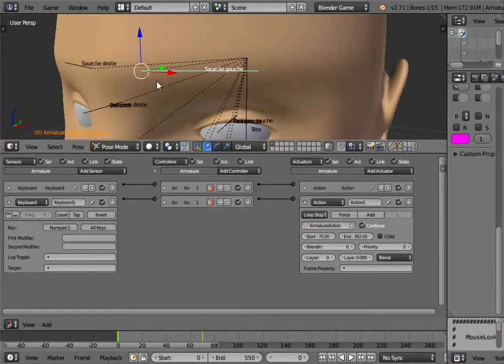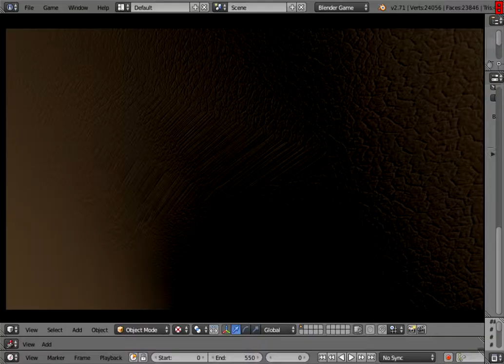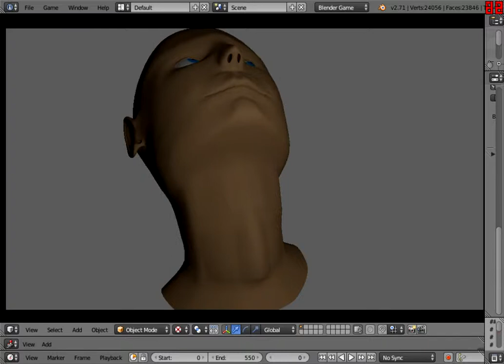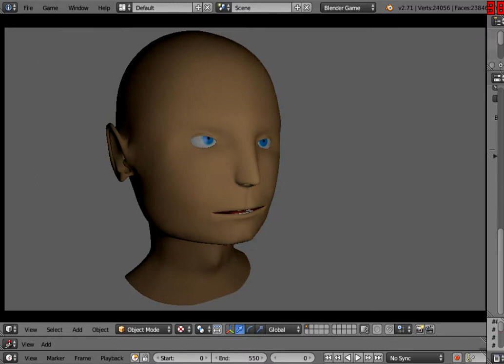Mon premier personnage sur Blender 3D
yo tout le monde, voici mon rendu en temps réel avec mon premier personnage sur ce puissant moteur graphique Blender 3D, moi je suis très fier d'avoir réaliser ce travail et j'espère que ça vous plaise (oui ça se dis comme sa ;) ).

je ferais sans doute une nouvel vidéo sur blender 3D dans le futur, ciao a tous :D .